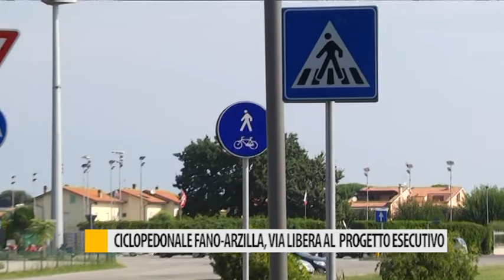Ciclopedonale Fano-Arzilla, via libera al progetto esecutivo